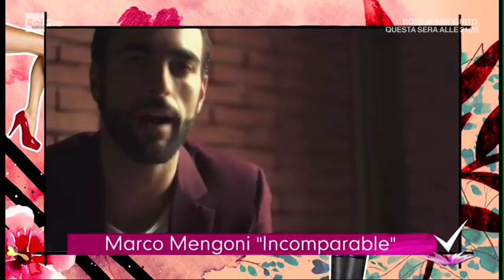I Ciacci vostri: le canzoni italiane più famose all'estero - Detto Fatto 02/04/2018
TUTTI I VIDEO E LE PUNTATE - Con Giovanni Ciacci riascoltiamo le canzoni italiane più famose all'estero.